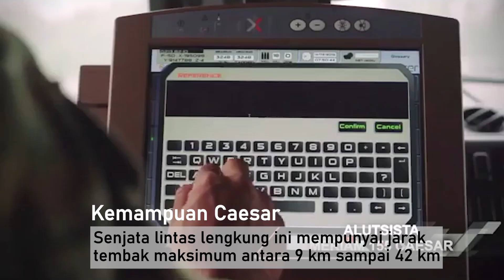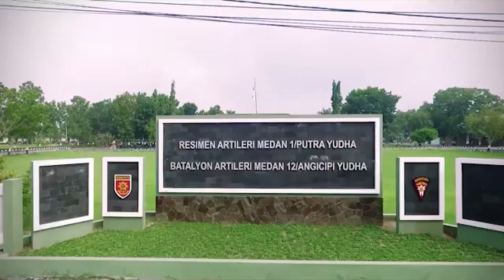COMBAT PROVEN !! Artileri Medan CAESAR 155mm TNI AD, Kapan Lagi Hadir di Indonesia??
COMBAT PROVEN !! Kapan lagi Artileri Medan CAESAR 155mm hadir untuk TNI AD
Sobat semua,

Dewasa ini tidak terlalu banyak pilihan di pasar internasional untuk meriam artileri medan gerak sendiri 155 mm yang berbasis pada sasis truk. Salah satu keunggulan Artileri Medan meriam gerak sendiri untuk TNI AD yang berbasis truk dibandingkan yang menggunakan kendaraan roda rantai adalah mobilitasnya yang lebih tinggi. Meriam gerak sendiri 155 mm pun memiliki dua jenis Panjang kaliber yaitu kaliber 45 dan kaliber 52. Satu di antaranya adalah Nexter Systems CAESAR 155 mm/52 calibre buatan Prancis yang tampil perdana kepada masyarakat pada tahun 1994.

militer indonesia, berita terbaru,  alutsista tni terbaru 2021
Produser : Alman Helvas Ali
Naskah dan Riset : Alman Helvas Ali
Editor : Robit
Narator : Amzari
General Affair : Iftikar